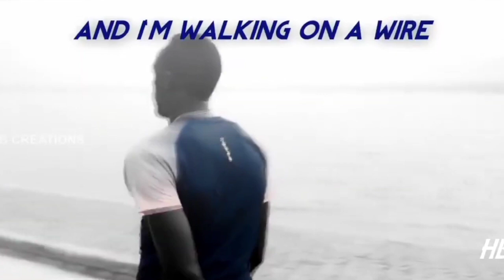🔥🔥Usain Bolt 🔥🔥vikram song 🔥version 🔥mass 🔥video 🔥🔥